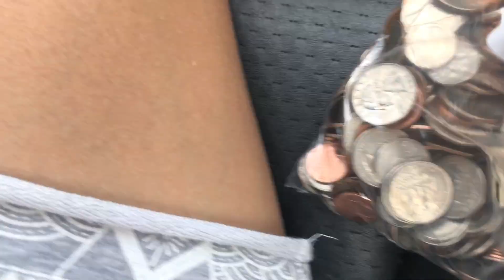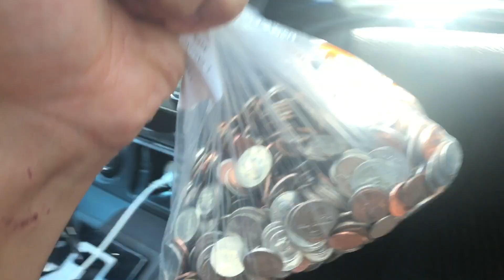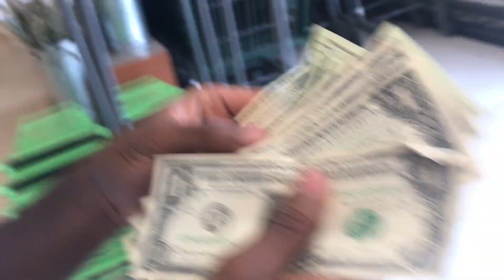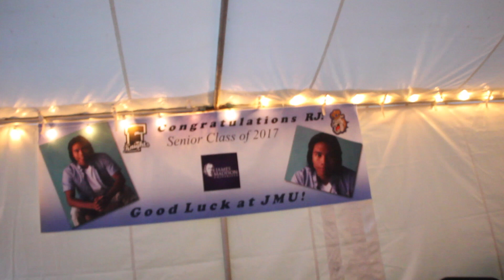$80 IN COINS | Jarell's Graduation | GRADUATION PARTY!!!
this video kinda makes me sad no lie. enjoy!

Snapchat (foodporn): @xrjx

# of clips: 39
Recording Time: 39min 14sec
Production Time: 45min